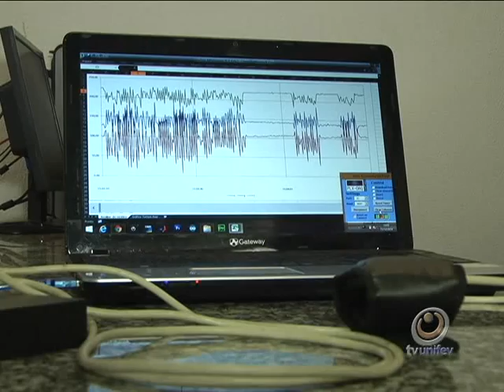TVU Jornal 2ª Edição - 11/12 - Quinta-feira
Confira as notícias do TVU Jornal 2ª edição do dia 11/12/2014, quinta-feira.